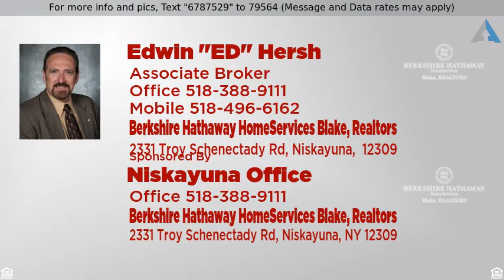Priced at $199,900 - 42 FRONT ST, Milton, NY 12020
Business Opportunities - Milton, NY

A well established family owned and operated CafÃ©/Restaurant/Pub fully equipped turn key business.  Owner is retiring and looking for the next person to take over. Seating for 75+ with a full bar.  Presently serving lunch and dinner 5 days a week.  Call for numbers and private showing.